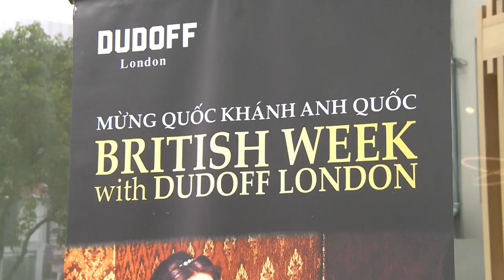Quay phim sự kiện HCM [Action Kingdom Company]